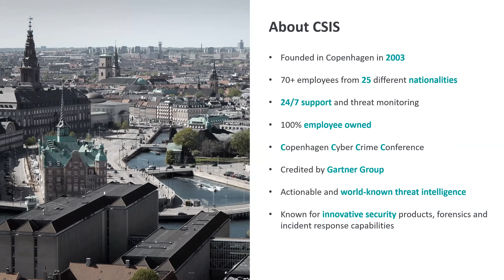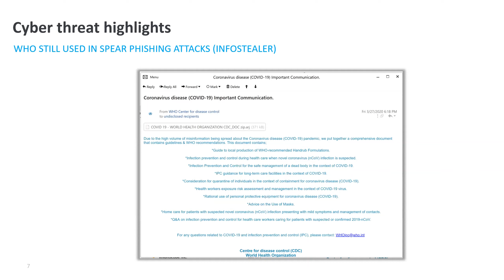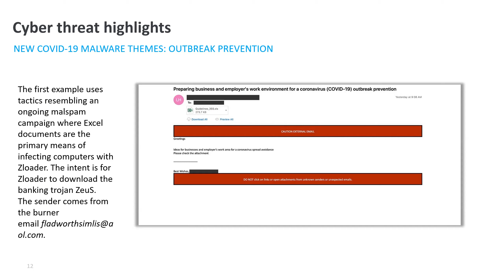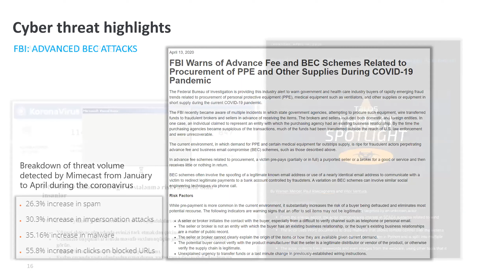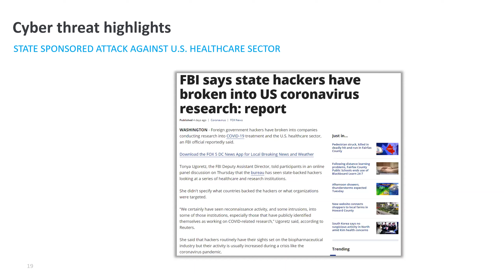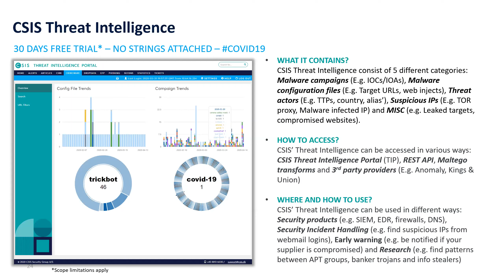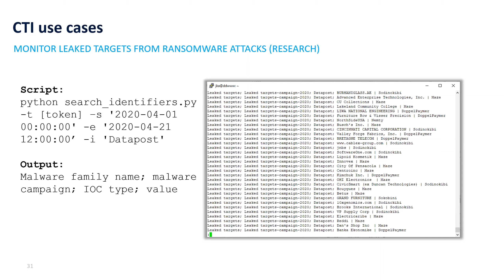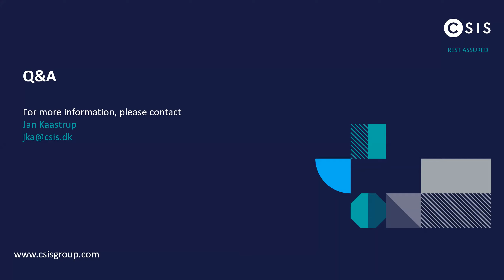CSIS Webinar | COVID-19: Threat Landscape Update with Jan Kaastrup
Cyber threats and harmful impacts are continuously evolving during COVID-19. Threat actors are focusing not only on businesses and global organizations, but also on individuals and their weak networks and systems.

In this webinar update of COVID-19, CSIS CTO and Head of Innovation, Jan Kaastrup, will shed light on malicious incidents and cyber-attacks related to coronavirus exploits and how CSIS’ Threat Intelligence can be used to mitigate the increasing risk.